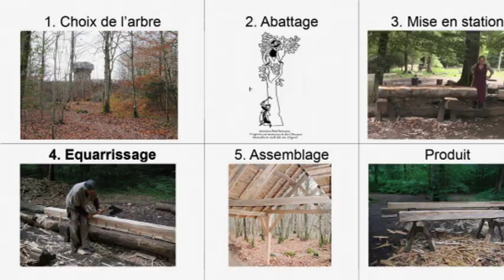Graver ses initiales sur l’écorce d’un arbre: à éviter!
Ça semble très romantique, n’est-ce pas? Vous êtes amoureux, alors vous prenez votre canif et vous gravez les initiales de vous et votre bien-aimée dans l’écorce d’un arbre, sculptant peut-être un cœur tout autour pour souligner votre passion. Ensuite, vous lui montrez votre dessein … Eh bien! Si elle est le moindrement amatrice des arbres, …